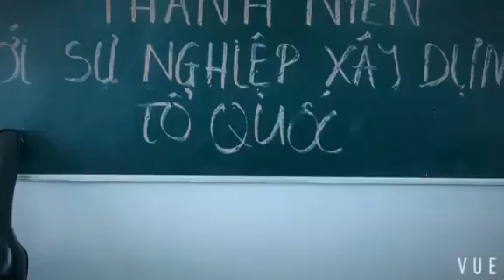06 Hát đồng ca chi đoàn 10TN4- Đệm guitar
Cô gái mở đường